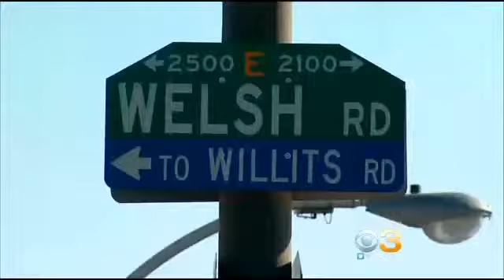Serial Bank Robbery Suspect Off The Streets After Arrest Aboard SEPTA Bus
Elizabeth Hur has details on the arrest of a possible serial bank robbery suspect.